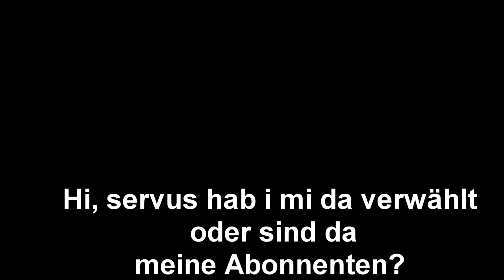Die Gefahr von Daily Vlogging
Casey Neistat, Roman Atwood, Mo Vlogs, PewdeePie jeder kennt diese Youtuber. Sie alle sind Daily Vlogger, was bedeutet, dass sie täglich ein Video aus ihrem Leben hochladen und mit der Youtube Community teilen. Doch so schön ein Daily Vlog für den Zuschauer ist, so anstrengend und gefährlich kann er auch für den Youtuber sein.